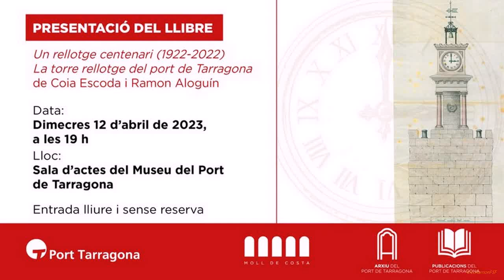Presentació del llibre 'Un rellotge centenari (1922-2022). La torre rellotge del Port de Tarragona.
Presentació del llibre 'Un rellotge centenari (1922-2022).  La torre rellotge del Port de Tarragona. 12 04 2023.

Autors/es: Coia Escoda i Ramon Aloguín

Museu del Port
Moll de Costa
Tarragona
Catalunya
43004

Tex :
Museu del Port de Tarragona
Fotos:
Capçalera i final vídeo